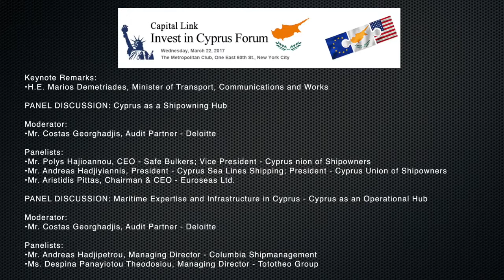2017 Capital Link Invest in Cyprus Forum - Cyprus as a Regional Maritime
Cyprus as a Regional Maritime & Logistics Industry Hub

KEYNOTE REMARKS:
H.E. Marios Demetriades, Minister of Transport, Communications and Works

PANEL DISCUSSION: Cyprus as a Shipowning Hub

Moderator:
Mr. Costas Georghadjis, Audit Partner - Deloitte
Panelists:
Mr. Polys Hajioannou, CEO - Safe Bulkers; Vice President - Cyprus Union of Shipowners
Mr. Andreas Hadjiyiannis, President - Cyprus Sea Lines Shipping; President - Cyprus Union of Shipowners
Mr. Aristidis Pittas, Chairman & CEO - Euroseas Ltd.

PANEL DISCUSSION: Maritime Expertise and Infrastructure in Cyprus - Cyprus as an Operational Hub

Moderator:
Panelists:
Mr. Andreas Hadjipetrou, Managing Director - Columbia Shipmanagement
Ms. Despina Panayiotou Theodosiou, Managing Director - Tototheo Group